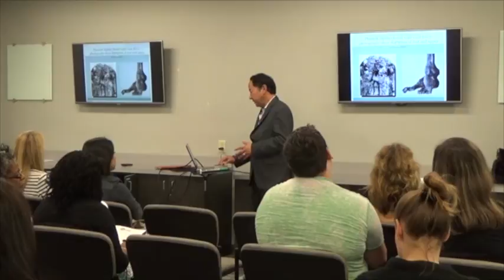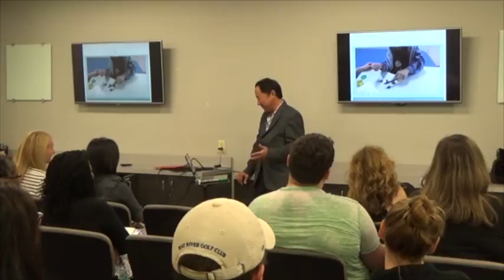CP Prep for Life 2016 - Dr. Oshi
Dr. Scott Oshi MD discusses the management of the hemiplegic hand.